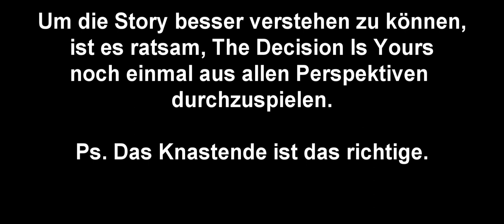BLACKFOOT FIVE Trailer German Deutsch 2023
Die Geschichte dieser Serie ist stark an der von Prison Break inspiriert. Dennoch ist die Story eine ganz eigene, mit selbst geschaffenen Charakteren.
Wir haben keine Rechte an der in der Serie verwendeten Musik.
Zudem wollen wir nochmal betonen, dass das hier ein absolutes Herzensprojekt ist, durch das kein einziger Cent erwirtschaftet wurde.
Also falls Youtube vor die Folgen Werbung schalten sollte, haben wir das nicht zu verantworten.

Folgen kommen immer Dienstags bei Reymis, Donnerstags bei Meistergamer und Samstags bei Zumi.

MADE BY RACOW PRODUCTIONS